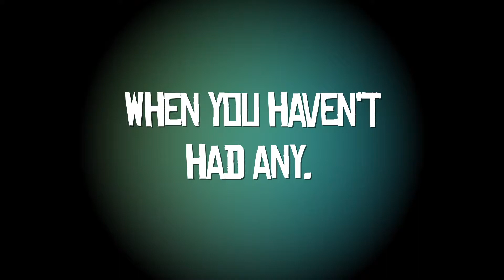When You Haven't Had Any...(in months) | The Church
Dry spells are the worst.

But the best kind of spell is the one that Bill Moseley casts on me.
Watch "The Church" on 7/9 when it hits VOD!